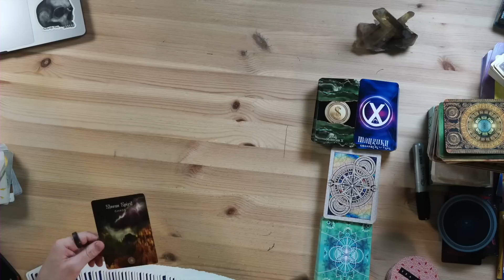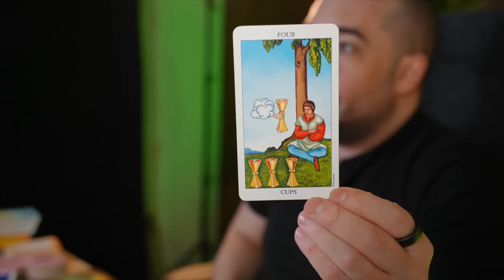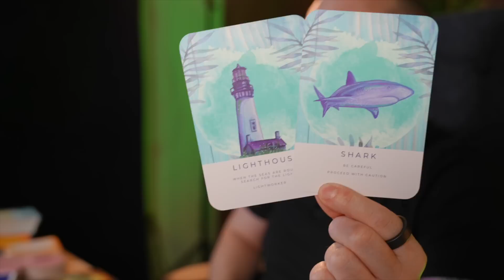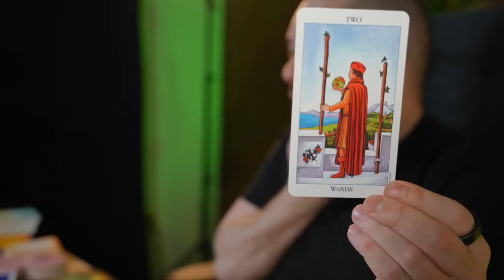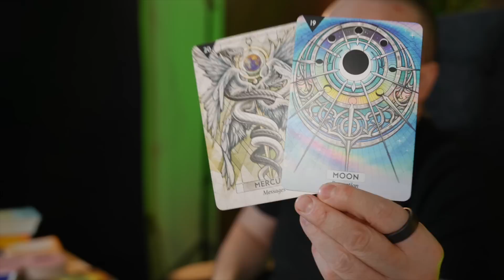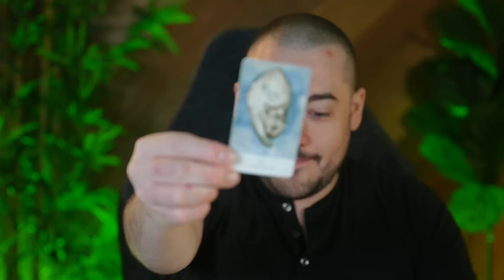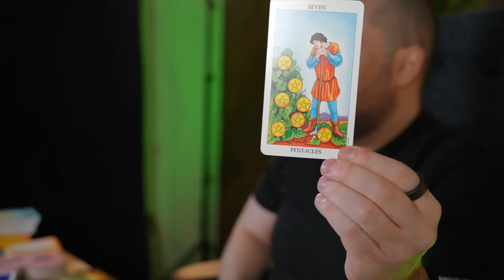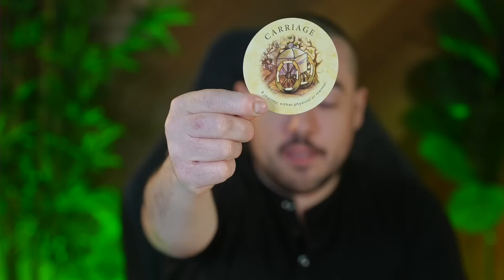Taurus Better Than A Second Chance! December 2023